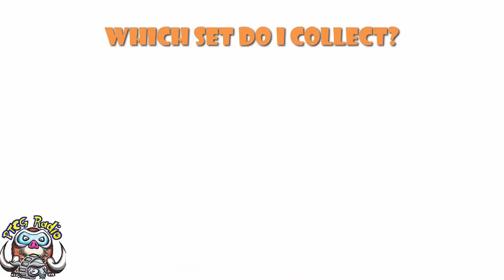Which Pokémon TCG Set Should You Invest In? (Collect?) Evolving Skies, Fusion Strike, Celebrations!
Lately a bunch of people have been askng me which set they should be focusing on if they can't buy everything. Today seems like a good day to answer! Come see!